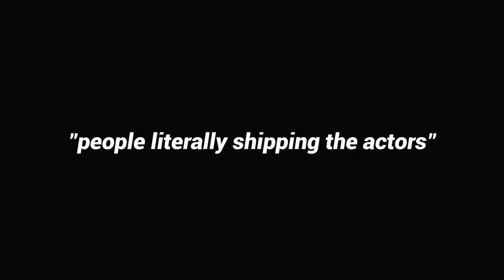madison bailey and rudy pankow interview moments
Had to post it again due to glitches.